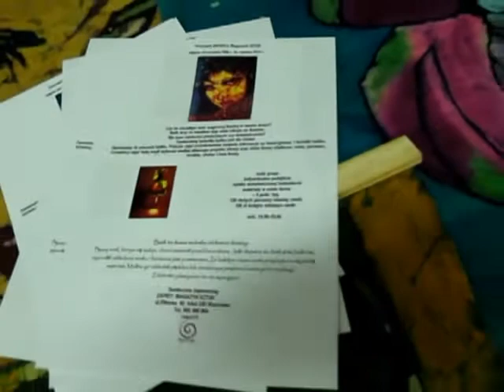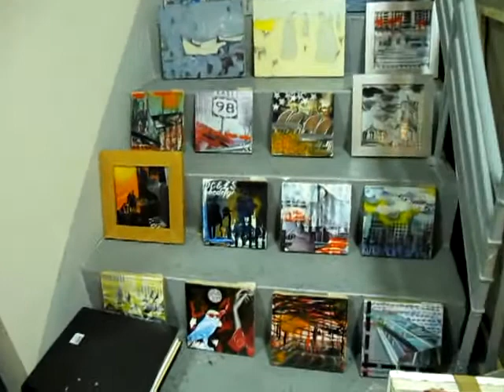Magazyn Sztuk - Giełda Obrazów 3.XII.2011